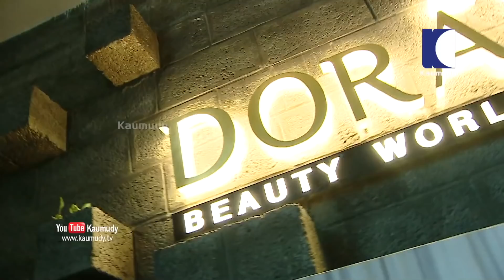Renju Renjimar’s remedies for Hair loss | Renju Renjimar’s Beauty Tips | Make Over EP 12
Transperson makeup artist Renju Renjimar has opened her beauty studio, Dora Beauty World at Angamaly on May 6. She brings with her 23 years experience as makeup artist as she opens her dream salon.